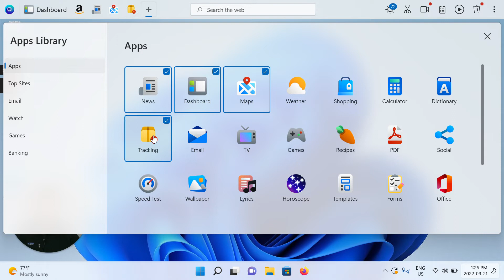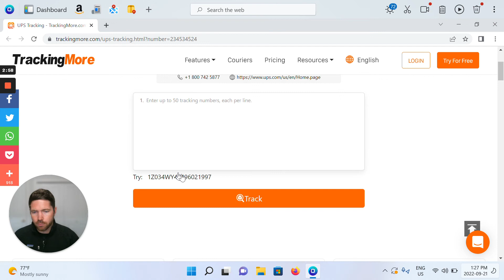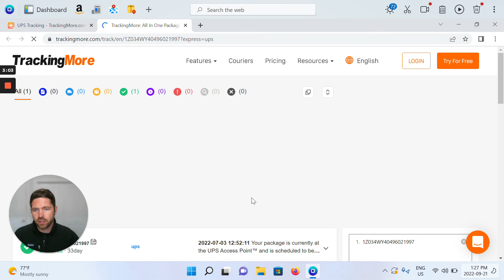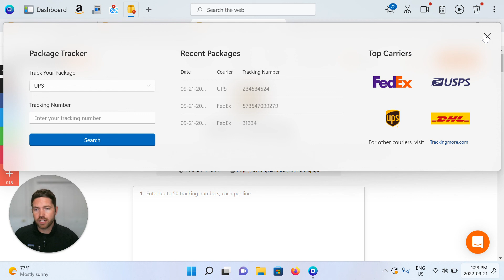How to use the Package Tracking App in OneLaunch? (2022 Edition)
A brief overview of the OneLaunch Package Tracking App and examples of how simple it is to follow your shipments.

Video Transcription
Hi, and welcome to a short video that I've put together for you to show you the package tracking app in your OneLaunch desktop search application.

So, as we all know e-commerce or shopping online is absolutely humongous these days everybody under the sun is buying things online and therefore having things shipped to their homes and the importance of knowing where your packages are at is often quite important to get a sense of where they are when will they arrive will they be on time for this special function that I need this package for. So, tracking their whereabouts is super super important. So, with all apps in OneLaunch we really want to bring you convenience and efficiency and productivity to all the things you do daily on your computer and on the internet and the package tracking app does just that.

So, first and foremost where do you find it you can see here I actually already have it pinned. So, it's the little package icon on my dock when you hover over it says tracking but if I click it sorry if I right click it I'll unpin it then I'll show you where to find it. So, where to find it click additional apps the grey plus icon that will open up the apps library and then now you can see on the second row on the left tracking. So, I'll just click that to pin it to my dock you saw it just populated to my OneLaunch dock and then after that point it's there pinned for every time you want to track a package just click it. So, it's a very very simple app or widget that again is just really helping you find the tracking results quickly and efficiently.

So, in this app we're linking directly to the top carriers in the world or specifically in the states FedEx, USPS, UPS, and DHL and for other couriers you can check out trackingmoore.com the app itself also will help you get immediately to the to the results for tracking your package. So, first and foremost on the left here just choose one of those four major carriers. So, let's say UPS and then enter your tracking number and the tracking number is usually something you've been given either from a company that you bought the goods from or from the carrier itself and then enter the tracking number. So, I don't have one on hand but just put in a fake one here and click search and in your OneLaunch chromium browser that will immediately open up the results on trackingmore.com for that UPS tracking link. So, because it was a fake one there's nothing here but if it was a real one you can see they've kind of got a demo here track you would see all of the results deliver drop-offs out for delivery arrived facility et cetera from tracking more on behalf of that tracking id.

So, the other kind of cool thing we do for you is we keep a history of the recent packages you've tracked here within the OneLaunch app. So, it just might save you needing to remember that that package that you tracked yesterday and you want to track again you can simply take the number from there and you can just click it. So, you'd be able to click that and then just check it out immediately you don't even have to take the number and retype it in.

So, that very short and sweet is the package tracking app in OneLaunch again it's basic but it will get you where you need to go very quickly get you the answers you need on where your package is and we're always looking to improve our app.